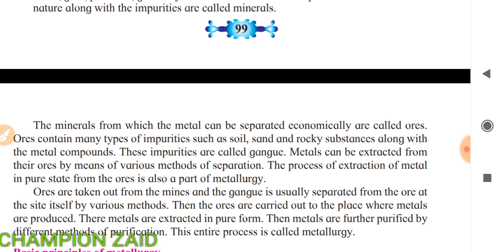What are gangue particles ? Where they are found ?